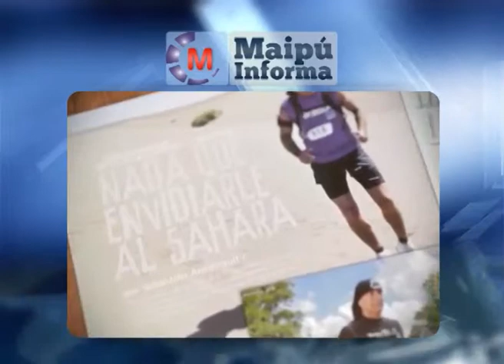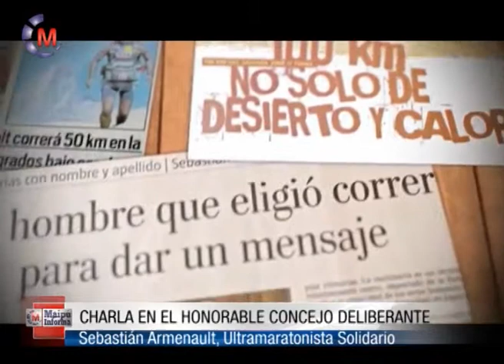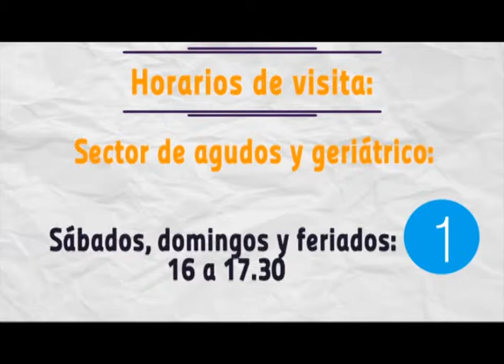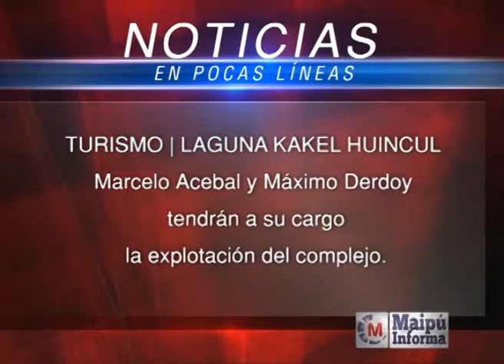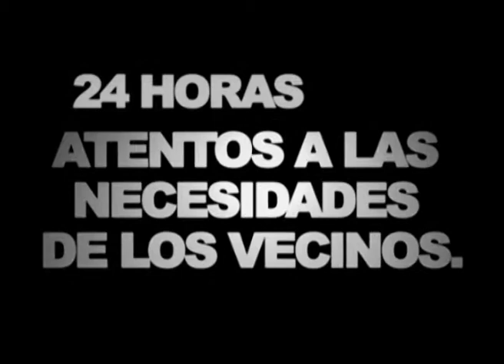Maipú Informa Tv - Emisión 358 (15/10/2014)